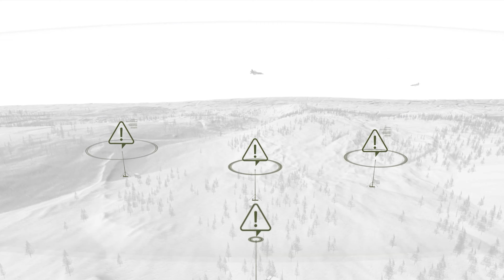ERA v projektu Víme, co máme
Seriál ministerstva obrany o českém obranném průmyslu